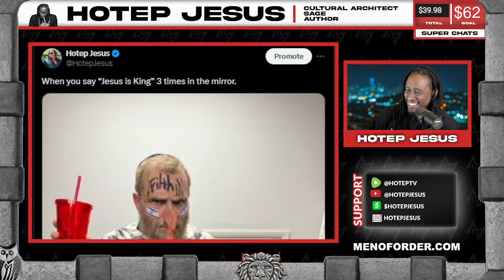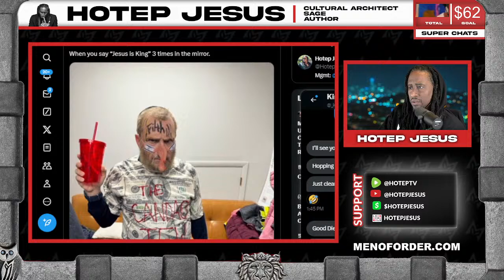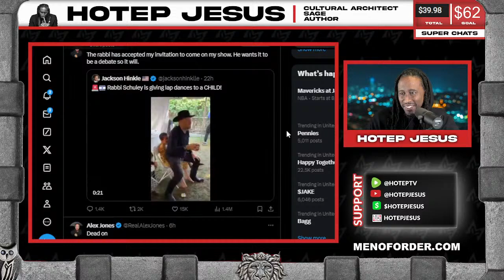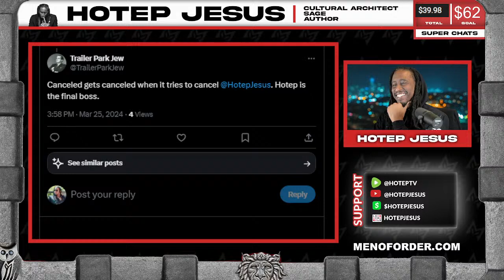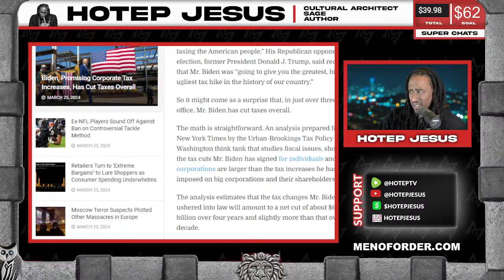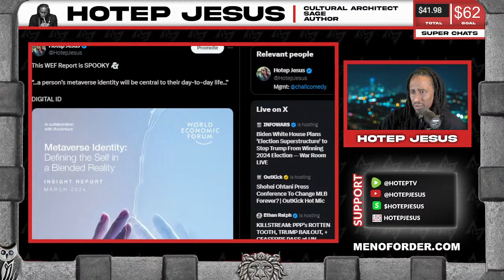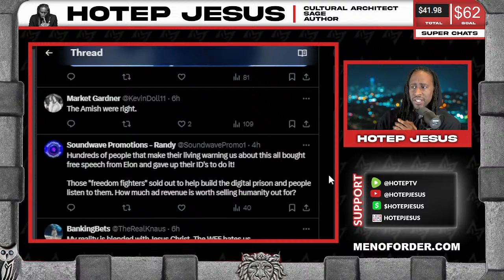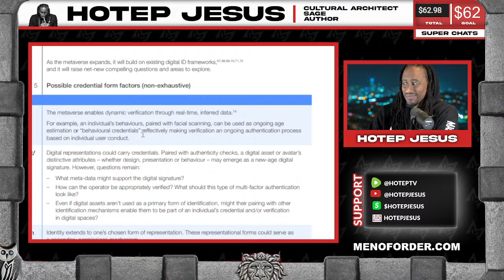Is James O'Keefe Controlled Opposition, King Bau Joins | Grift Report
King Bau is a multifaceted talent, excelling both in the music industry and the MMA arena. Known for his lyrical prowess and captivating performances, he blends his passion for music with his combat skills. With a unique blend of creativity and physical prowess, King Bau captivates audiences with his powerful music and impressive fighting abilities, showcasing his versatility and dedication to both crafts.

Expect this and more on The Grift Report with Hotep Jesus.